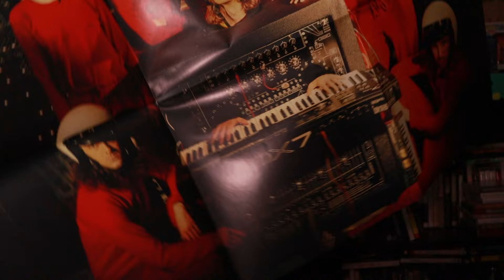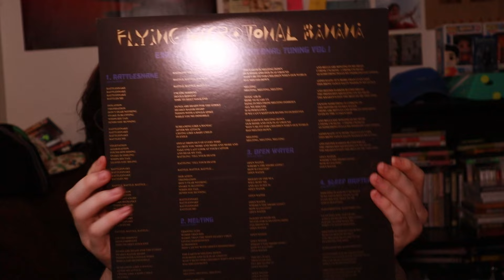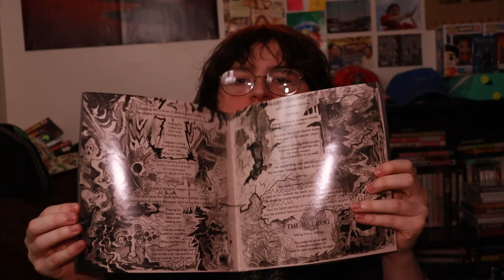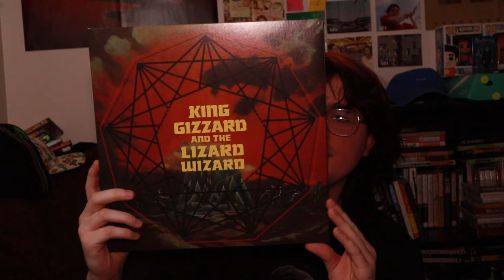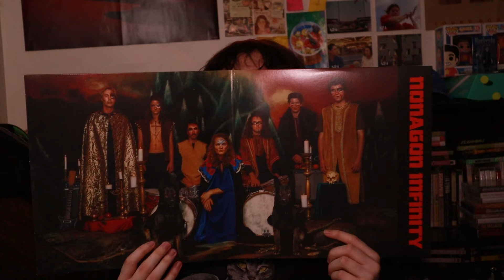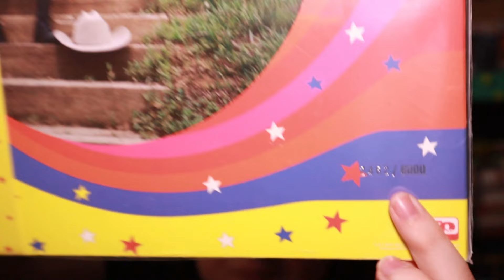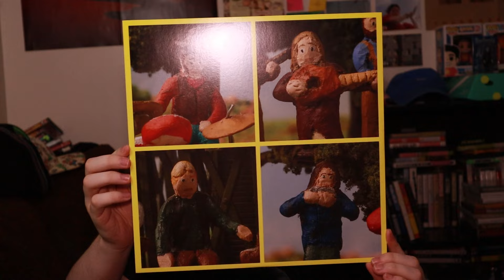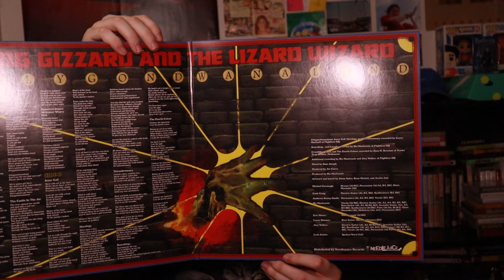My KING GIZZARD AND THE LIZARD WIZARD Vinyl Collection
KGLW is awesome! what's your favorite KG project? let me know!!

thank you all so much for watching it means a lot, have a wonderful day :)